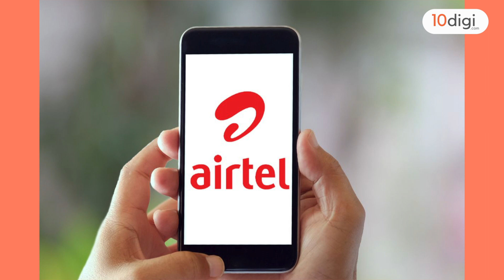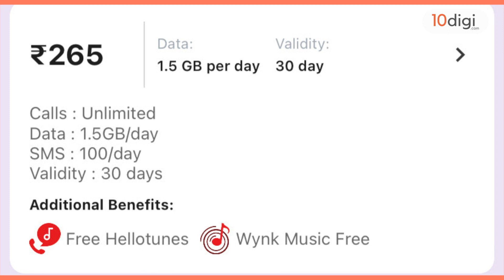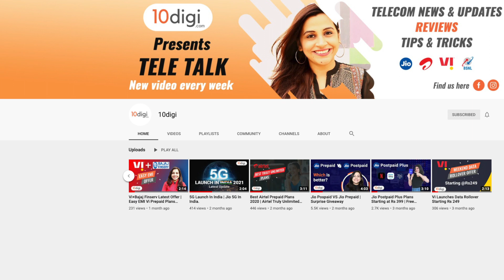Good News For Airtel Prepaid Users!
Hello Guys!

You can get your Airtel SIM at your doorstep absolutely free.

Team 10digi